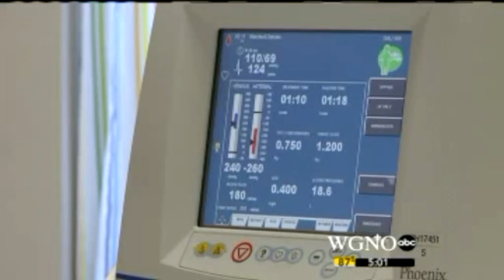22-Year-Old Marine Candidate Says Oil Paralyzed Him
22-Year-Old Marine Candidate Says Oil Paralyzed Him